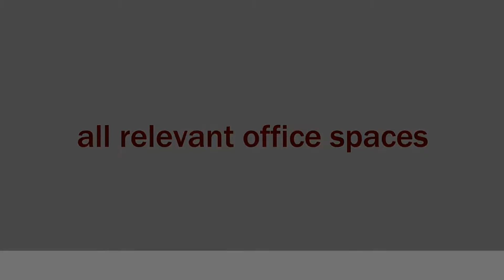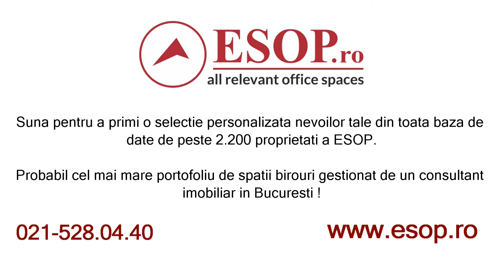America House - 0% comision - Centru de afaceri de inchiriat Victoriei, Bucuresti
Situata langa Piata Victoriei, America House este una dintre cladirile de birouri reprezentative din Bucuresti.
Data in folosinta in 2005, America House ofera spatii de birouri de clasa A firmelor ce isi doresc un sediu de imagine.

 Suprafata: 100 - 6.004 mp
 Preț /mp: 20 € + TVA
 Chirie lunară: 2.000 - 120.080 € + TVA
 Dispunere: S+P+9E
 An construcție: 2005
 Distanța: 5 min pana la metrou
0% comision + space planning gratuit